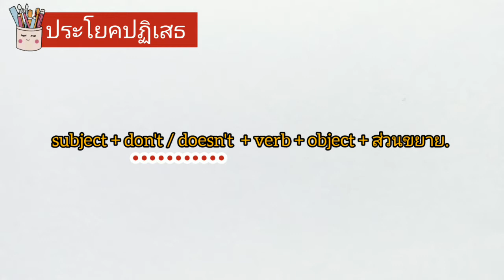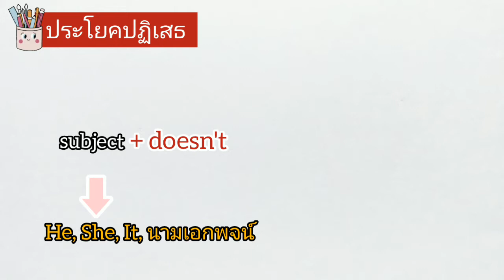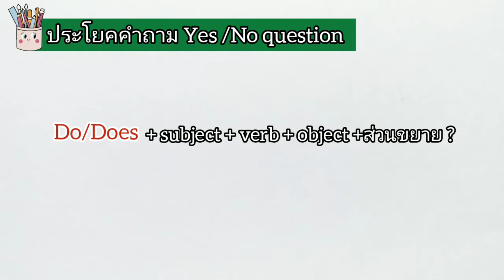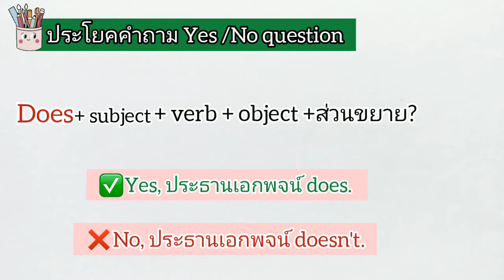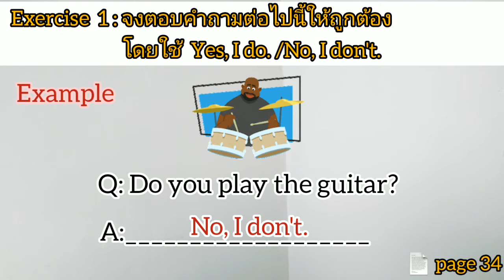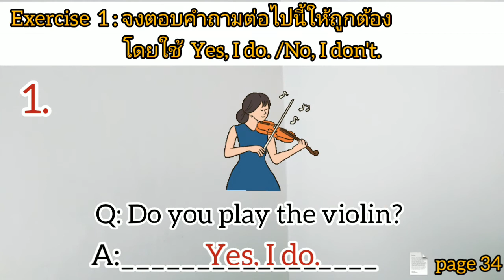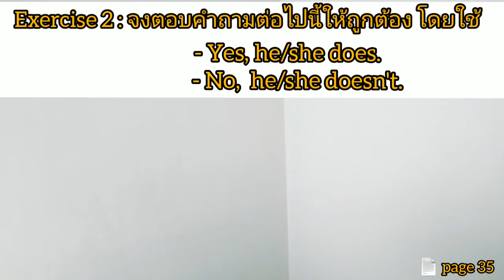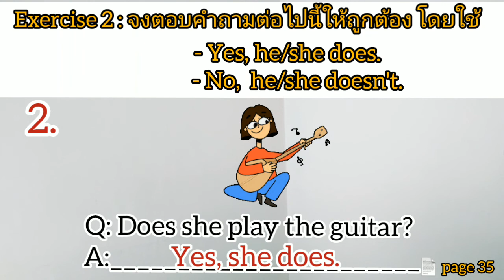G2 GR64 vdo 237 verb to do